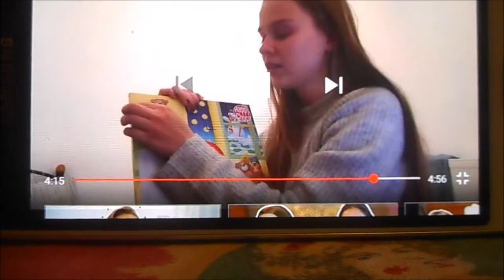Vlogmas Day #5●Εεεεεε...... - ZoeLand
Sosial medias
musical.ly:zoemoumou
Πρόγραμμα vlogmas
Κάθε μέρα εώς της 25 Δεκέμβρίου